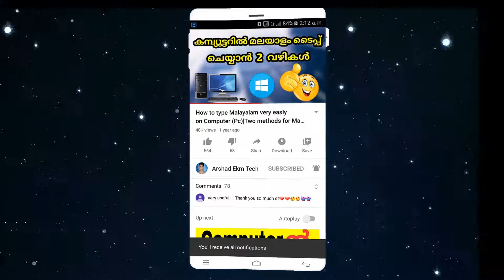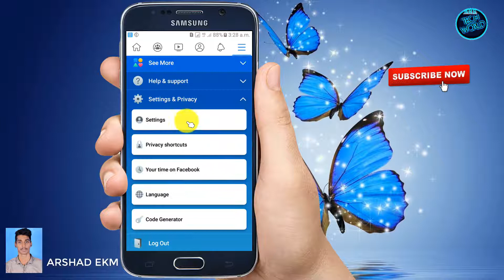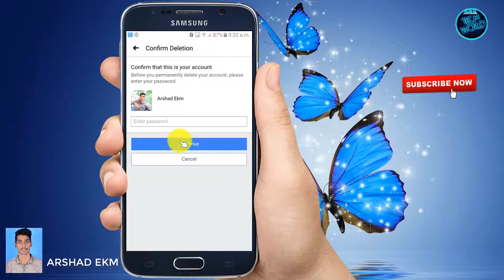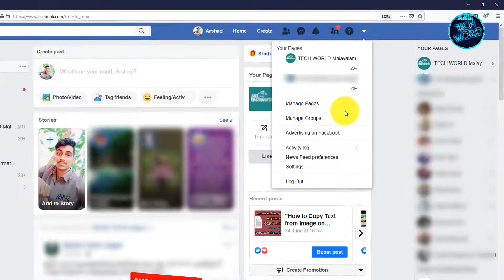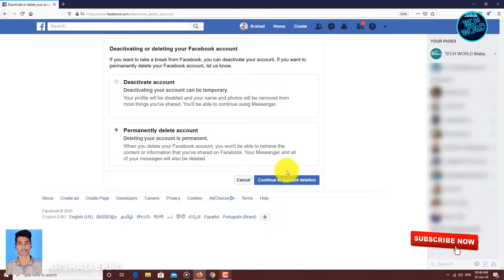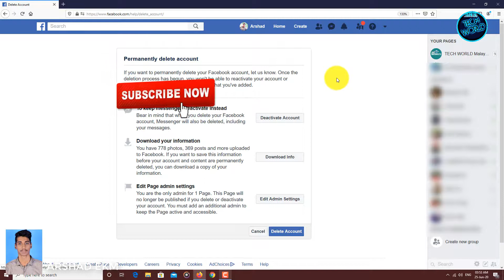How to Delete Facebook Account Permanently/Temporary in 2020 |Facebook Delete on Computer and Mobile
How to Delete Facebook Account Permanently/Temporary in 2020 | Facebook Account Delete Permanently on Computer and Mobile | New Version 2020

▶How to Copy Text from Image on Android Phone | simple trick for copy text from images